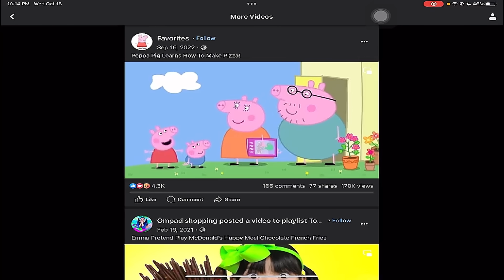I DESTROYED THEM WITH SNIPER SO GOOD THEY CALLED ME HACKER IN CODM GARENA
: aint_RushSenpai

: Rush Senpai

Walter Crisostomo

App Recorder
: Built-in on ipad

App Editor
:Capcut

Device
: Ipad 11th Pro
Love you guys thank you so much for all the support❤🔥